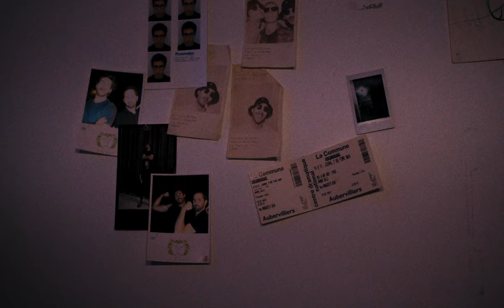Mercure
Suite à un accident grave sur feu, un ancien pompier volontaire tente de gérer ses troubles post-traumatiques en se livrant à un sport extrême.

Écrit et réalisé par Maxime Tissot

Interprété par Clément Cadot, Tony Picard, Julien Simon et Mohand El Djama

Producteur : Maxime Tissot
Producteurs associés : Gabriel Maître, Guillaume Jacquot et Nicolas Knapp
Directeur de production : Gabriel Maître
Directeur de casting : Quentin Persia
1er assistant-réalisateur : Akihiro Hakim Hayashi
Scripte : Jérémie Géral Ariès
Régisseur général : Gabriel Maître
Régisseur adjoint : Sacha Van Den Berch
Directeur de la photographie : Guillaume Jacquot
Opérateur Steadicam : Hugo Heid
1re assistante caméra : Cristina Suarez Silva
2e assistante caméra : Garance Thibault
Chef électricien : Thomas Messager
Électricien : Enzo Sayag
Ingénieur du son : Paul Cleyet-Marel
Décorateur : Idriss Gall
Cheffe maquilleuse : Astrée Balayan
Maquilleuse : Violette Canals
Costumière : Victorine Grisoni
Sound Design et mixage : Paul Cleyet-Marel
Étalonnage : Inês Loura
Retouches et effet spécial : Quentin Kadlub
Titrage : Dimitri Boquera
Assistant de plateau et photographe : Swann El Mokkeddem
Responsable matériel : Nicolas Knapp
Location : Direct Digital
Assurance : Rubini & associés

Remerciements :
Élisabeth Cayrel et Laurent Faucher, présidents de la Société Athlétique Montmartroise
Cristina Suarez Silva
Gabriel Maître, Guillaume Jacquot et Nicolas Knapp
Ava joon
Quentin Persia des Artifex
Arthur Alexiu
Cédric Charlesia, Lucas Canuel et Fabien Foucaud
Annabelle Iaich
Martin Goudet des Pompiers de Paris
Farid Atamna
Astrid Issaverdens
Jeanne Frémy
Mehdi Beramo
Vincent Vittecoq
Stan Lachaux et Jean Lecerf
Adrien Guillet et VHS Entertainment
Étienne de Framond
Cinéaste.org
Best Africa
Les Films du Périscope